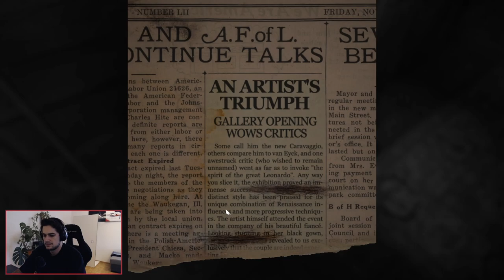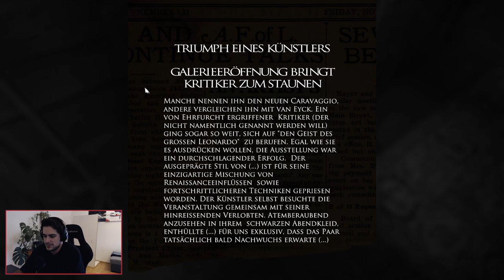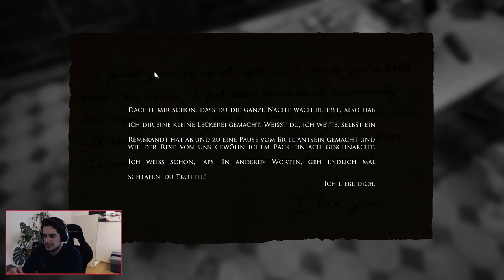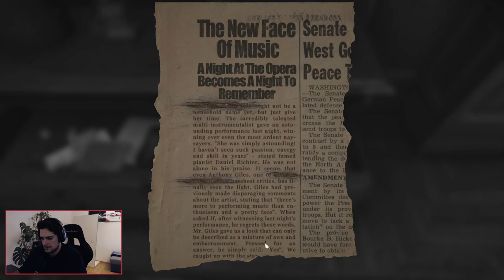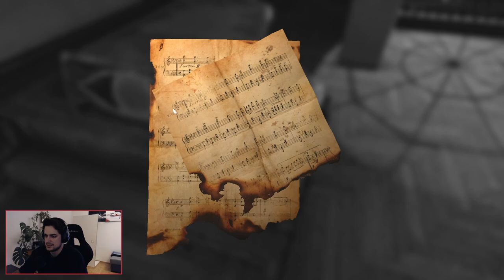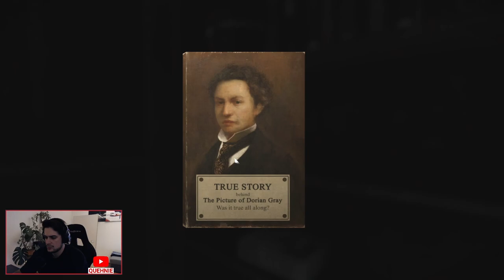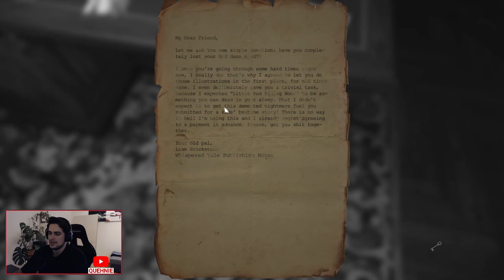Wir entdecken das Gemälde - Das Abenteuer beginnt | Let's Play #1 | Layers of Fear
INHALT

00:00 Intro
00:44 Warnung
00:58 Gameplay

Willkommen zu meinem Let's Play von "Layers of Fear"! In diesem ersten Teil begeben wir uns auf eine furchterregende Reise durch ein mysteriöses Haus voller Geheimnisse und Dunkelheit.

Wir betreten das verlassene Anwesen und spüren sofort die unheimliche Atmosphäre, die uns umgibt. Das Haus scheint ein Eigenleben zu haben, und wir sind entschlossen, seine Geheimnisse zu lüften.

Während wir uns durch die verwinkelten Korridore bewegen, lesen wir immer wieder Passagen aus einer geheimnisvollen Geschichte, die an den Wänden und auf Notizzetteln verstreut sind. Wir versuchen, die Zusammenhänge zu verstehen und die tiefgründige Bedeutung dahinter zu ergründen.

Das erste große Ziel besteht darin, das Gemälde zu finden, das den Anfang unserer Reise markiert. Wir suchen sorgfältig jeden Raum ab, wagen uns in dunkle Ecken und werden von unvorhersehbaren Ereignissen überrascht. Unsere Nerven sind zum Zerreißen gespannt, als wir versuchen, die düstere Wahrheit dieses Hauses zu enthüllen.

Während wir spielen, teilen wir unsere Gedanken und versuchen, die Rätsel und Symbolik zu entschlüsseln, die sich uns präsentieren. Wir analysieren die Bedeutung der Umgebung und spekulieren über die Motive der mysteriösen Hauptfigur. Jeder Schritt führt uns tiefer in den Abgrund der Psyche und der Angst.

Begleitet mich auf dieser gruseligen Reise durch "Layers of Fear" und lasst uns gemeinsam herausfinden, was sich hinter den Schichten des Schreckens verbirgt. Seid bereit für Gänsehaut-Momente, Schockmomente und ein packendes Storytelling, das euch bis zur letzten Sekunde in Atem halten wird!

Vergesst nicht, den ersten Teil dieses Let's Plays zu kommentieren und euer Feedback und eure eigenen Interpretationen der Geschichte zu teilen. Lasst uns zusammen in die Tiefen des Horrors eintauchen und herausfinden, was wirklich in diesem verwunschenen Haus vor sich geht.

Vielen Dank fürs Zuschauen und bis zum nächsten Mal, wenn wir uns wieder den Schrecken von "Layers of Fear" stellen!